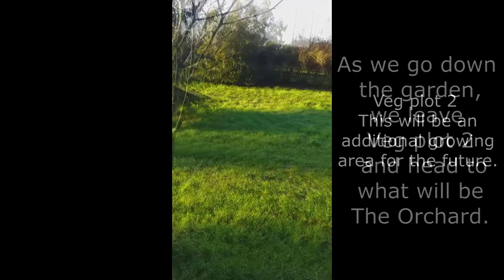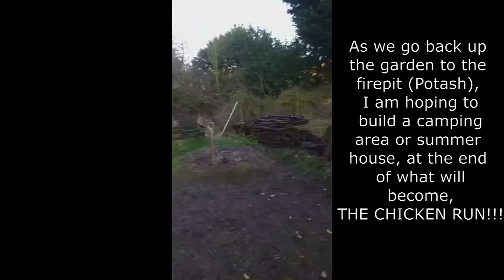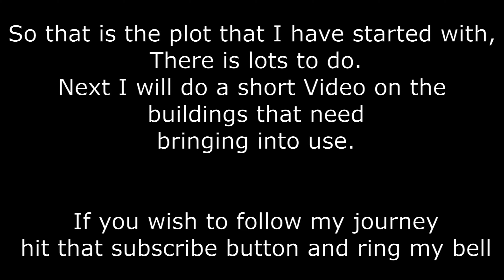1st steps on the road to self sufficiency. My intro to my new project.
Norfolkandgood Road to self Sufficiency.
My journey to get a vegetable garden growing from scratch.